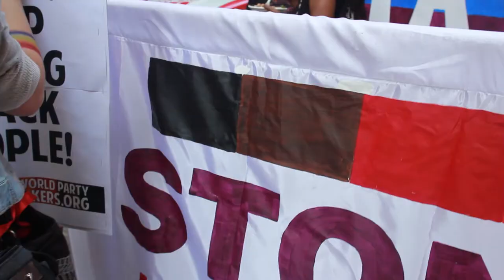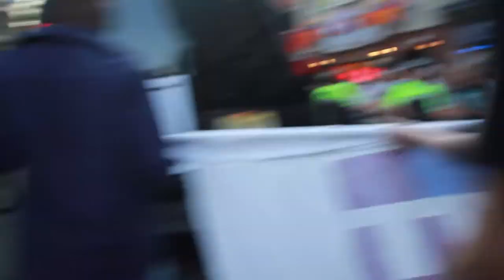Workers World Party at LGBTQ Pride, NYC 2017